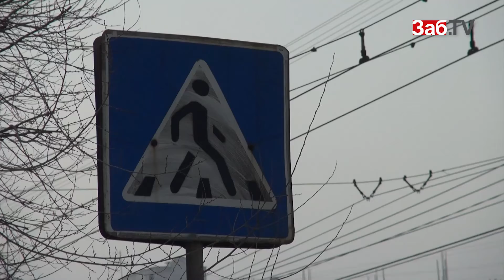Полиция изменила правила поиска пропавших без вести